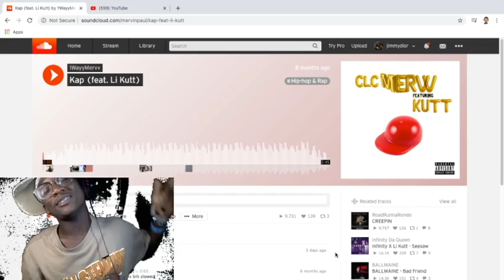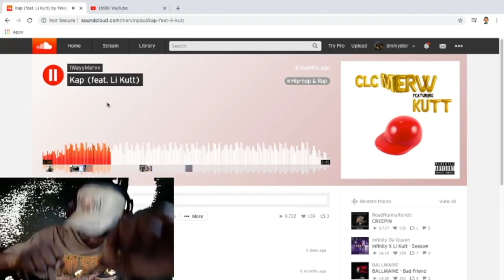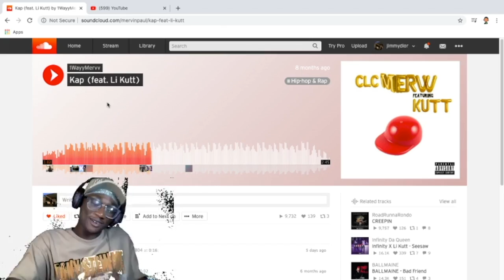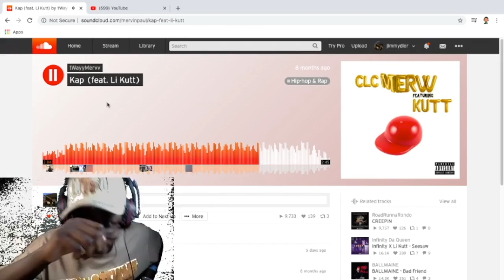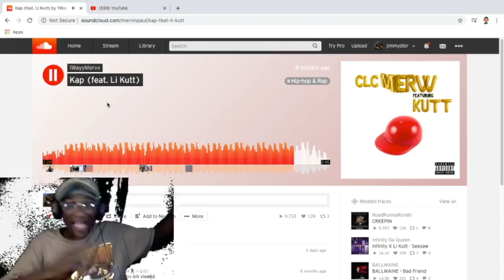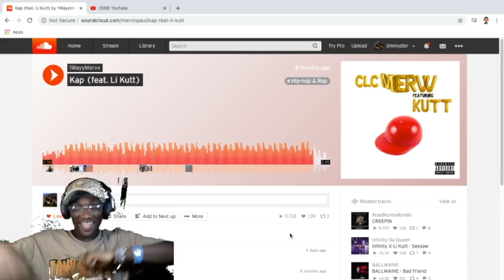STOP CAPPING FR ! 1WAYYMERVV & LI KUTT - KAP REVIEW! 🔥🔥🔥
wassup y’all boyz i truly appreciate the support fr man ❤️❤️